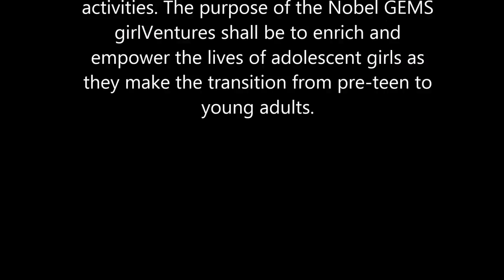Nobel Gems girlVentures 2015 Summer Camp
Founder: Bridgette Peterson

Video Credits: Katelyn Kim

"Ava" by Famy